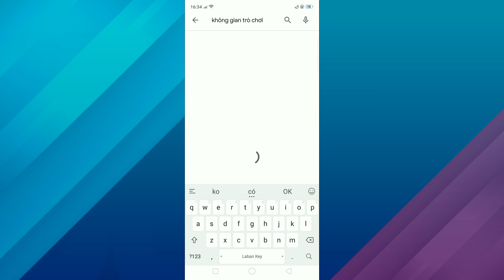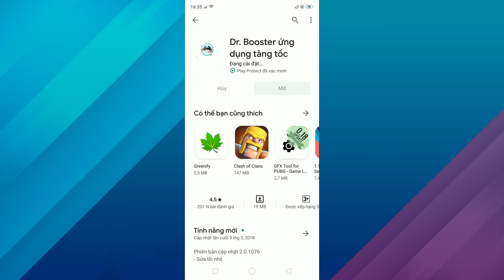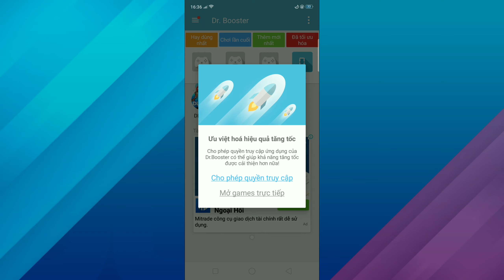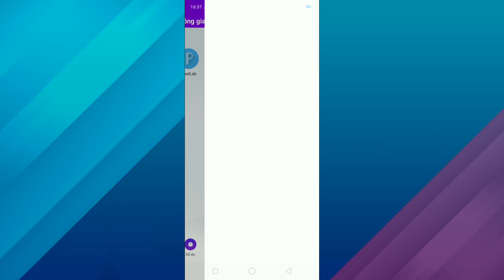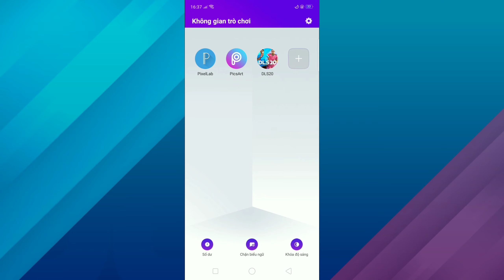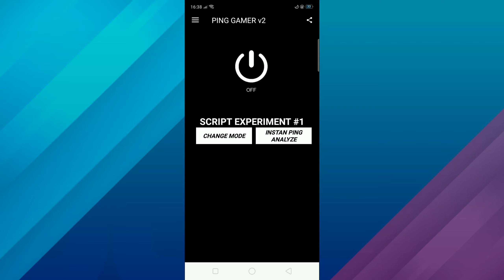Cách giảm GIẬT LAG khi đá online trong Dream League Soccer 2020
- Tên : Hà Văn Tín
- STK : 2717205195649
- Tên ngân hàng : Agribank

⚽THÔNG TIN BẢN ĐỘI HÌNH ⚽

➡ CHỈ SỐ CHUẨN

➡ THÊM VÀI CẦU THỦ KHÁC

➡LINK-FILE-BẢN MOD⤵

🔊 Credit